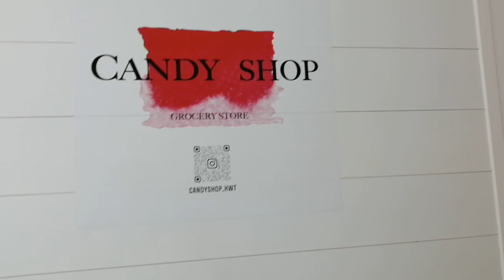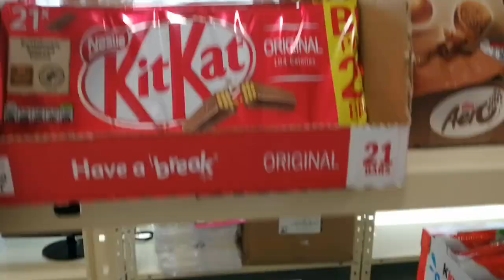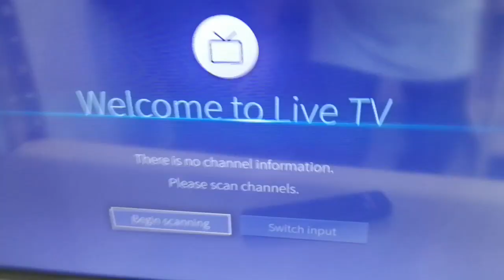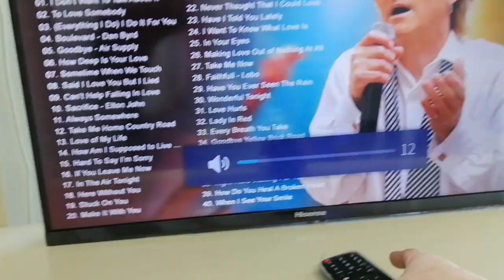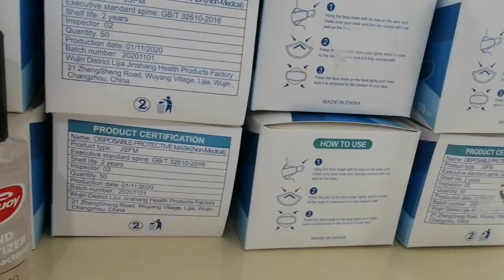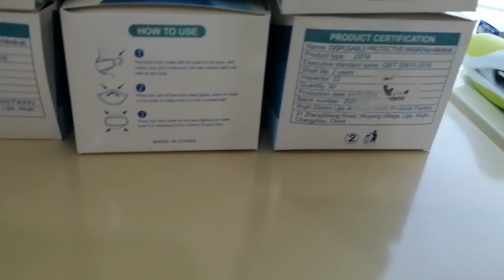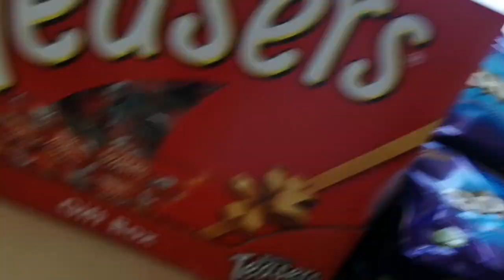May 6, 2021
This is my working place in kuwait/Candy shop